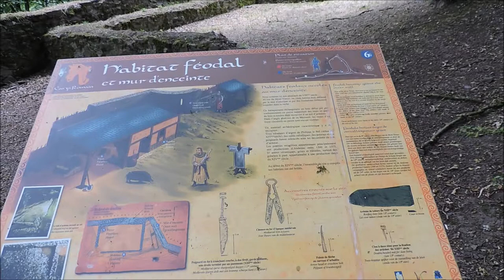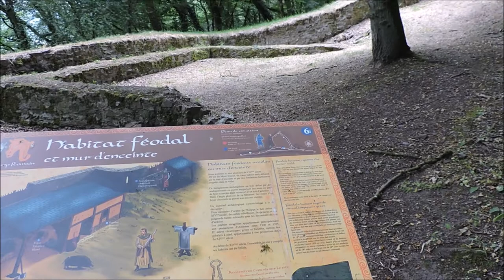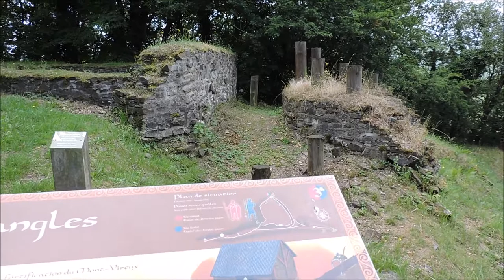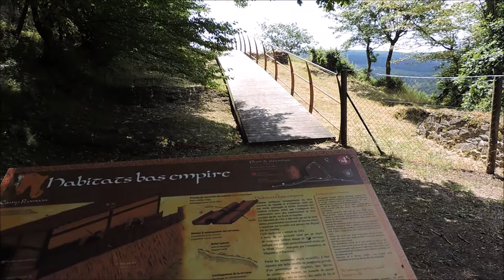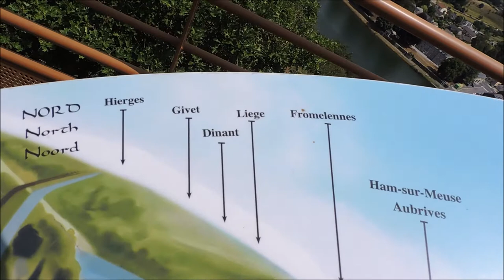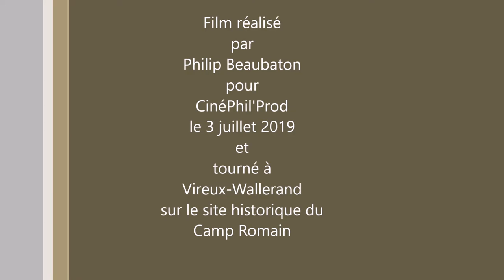Le Camp Romain de Vireux Molhain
Une bien belle randonnée, à travers les bois de Vireux-Molhain, dans le Département des Ardennes, pour visiter le site historique du Camp Romain et ses vestiges. Des paysages magnifiques !